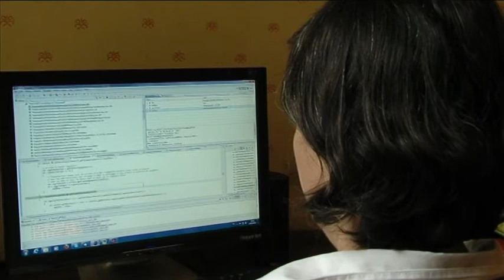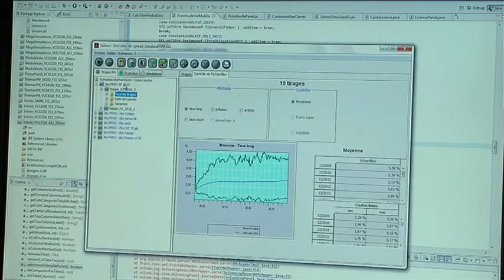Télétravail en Thierache ; Création intellectuelle pour un éditeur de logiciels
Une ingénieure informatique qui télétravaille depuis 12 ans : L'orga-nisation du télétravail (télétravail 4 jours sur 5, réunions et points d'avancement hebdomadaires) -- Le contenu des tâches (développement de logiciels en parallèle avec un autre développeur) - Les avantages du télétravail pour la salariée et l'entreprise (gain de temps, efficacité, conciliation entre vie professionnelle et vie de famille, fidélisation...)